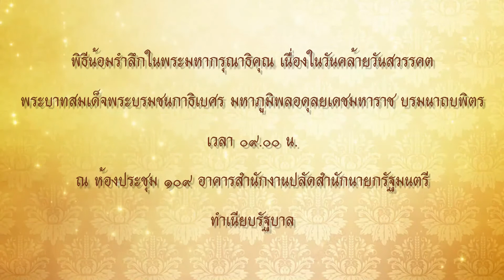การจัดกิจกรรมน้อมรำลึกเนื่องในวันคล้ายวันสวรรคต รัชกาลที่ ๙ ในวันที่ ๑๓ ตุลาคม ๒๕๖๔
กิจกรรมน้อมรำลึกเนื่องในวันคล้ายวันสวรรคตพระบาทสมเด็จพระบรมชนกาธิเบศร มหาภูมิพลอดุลยเดชมหาราช บรมนาถบพิตร ๑๓ ตุลาคม ๒๕๖๔